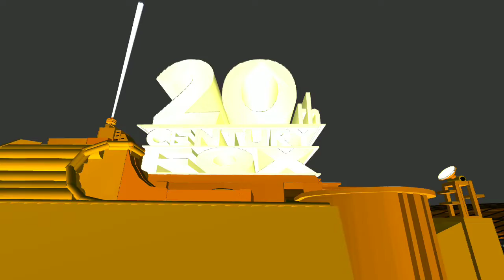Finished TCF (Fixed)